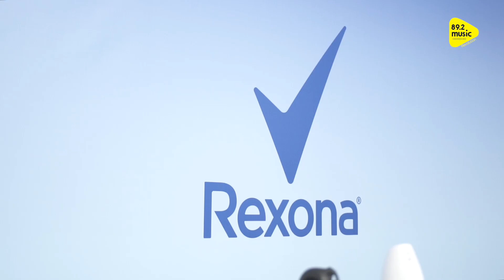Musicbooth 20 minutes Workout sessions. Επεισόδιο 15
Νέα, δυναμικά και γεμάτα ενέργεια workout sessions με την Ευαγγελία Τσιορλίδα στο κανάλι του Music 89.2 στο YouTube! Ένας οδηγός γυμναστικής στο σπίτι, για να ανεβάζουμε παλμούς και να μένουμε fit, μέσα από μία σειρά 20λεπτων επεισοδίων.
Κάθε Τρίτη και Πέμπτη γυμναζόμαστε, φροντίζουμε τον εαυτό μας και κρατάμε σώμα και πνεύμα στην καλύτερη δυνατή κατάσταση. Musicbooth… και keep moving with music